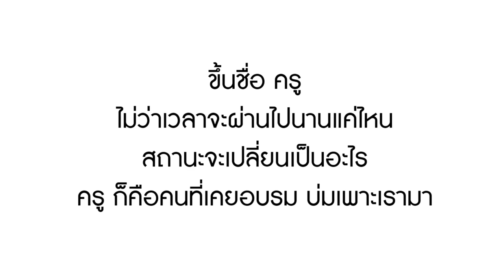หนังสั้น ยามแก่ ประธานบริษัท ยังต้องไหว้ | Lovely Family TV